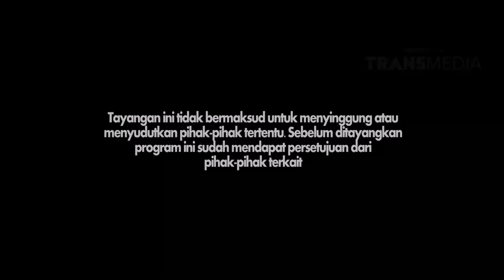KATAKAN PUTUS - Menunggu Cinta (31/01/17) Part 4